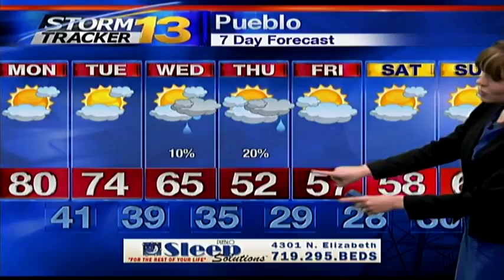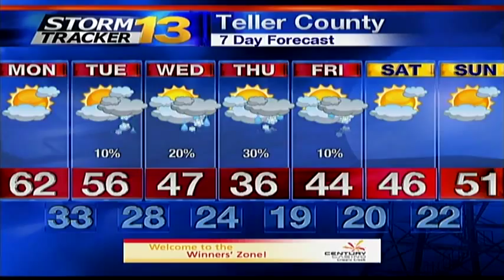Abby's Early Monday Forecast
Highs should reach the 70s for the lower elevations with a few low 80s as well. Mostly sunny skies, dry conditions and slightly breezy winds are anticipated. This will prompt slightly elevated fire danger.